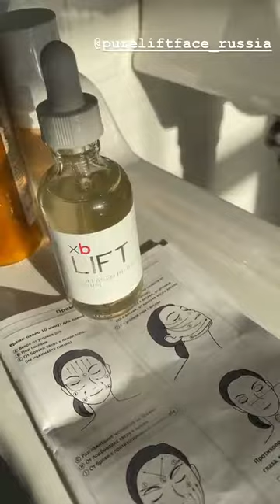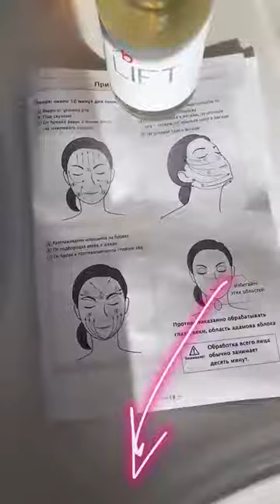Best stories Bardo Natalia (@bardonata) daily selection 🔥 3/24/2020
🔥 TOP instagram stories of Bardo Natalia (@bardonata).